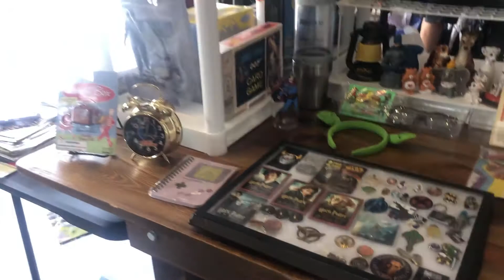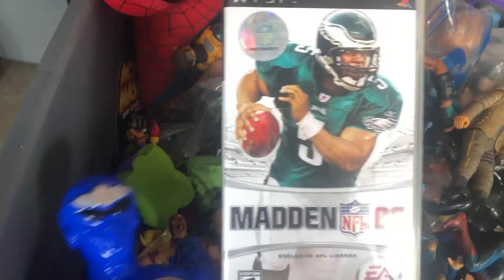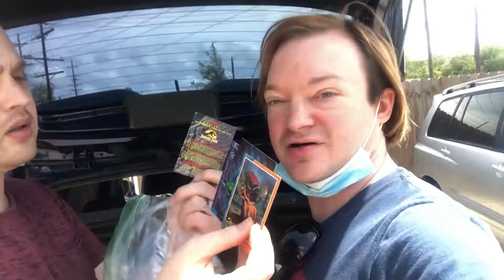TOY HUNTING with Scotty's Toys at C4 Explosion May 2021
Welcome back to Scotty's Toys.  Our second toy hunt takes us to the C4 Explosion in Covington, LA on May 22, 2021.  Join Scotty and Branden on their hunt for 80s & 90s toys.

Music used in this video with full permission

eBay - scottystoys